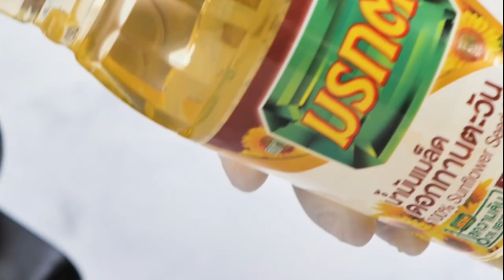รายการ "คาวหวานสำราญใจ" อ.ยิ่งศักดิ์ & ครอบครัว ขอเสิร์ฟความอร่อย EP.18 [Full]